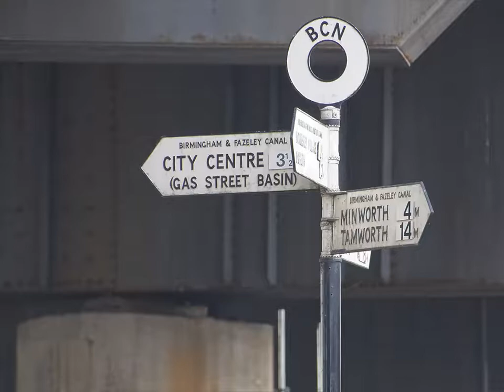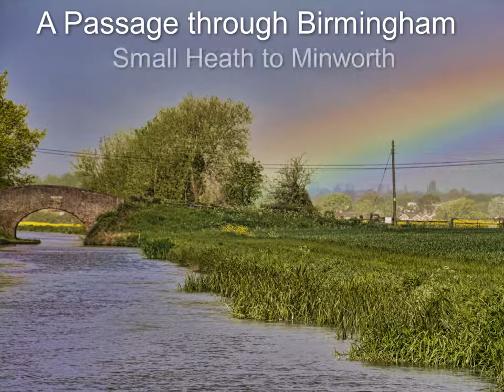birmingham22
Camp Hill Locks to Minworth